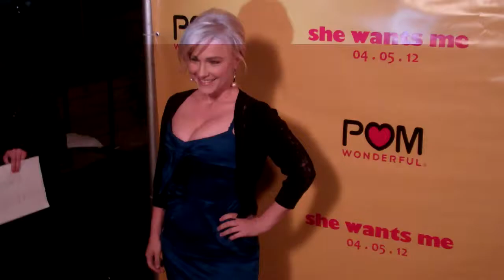DeadHeads Natalie Victoria attends 'She Wants Me' LA premiere after party at Bugatta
Natalie Victoria from DeadHeads attends 'She Wants Me' Los Angeles premiere after party at Bugatta Restaurant on April 5, 2012 in West Hollywood, California, United States.